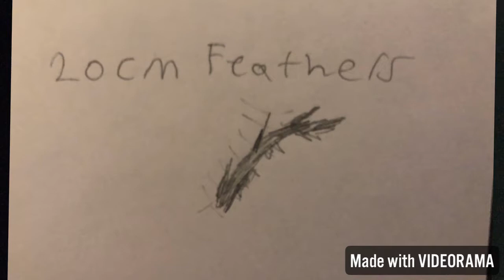Dino December ep:2 Yutyrannus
Ignore the thumbnail. That’s not the main creature of the video. I’m only posting every wensday Friday and Sunday.